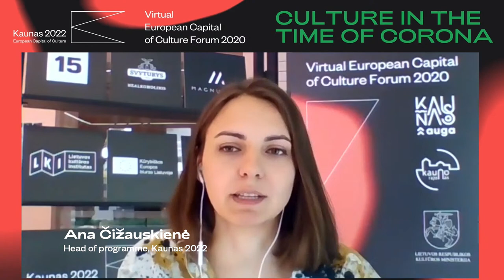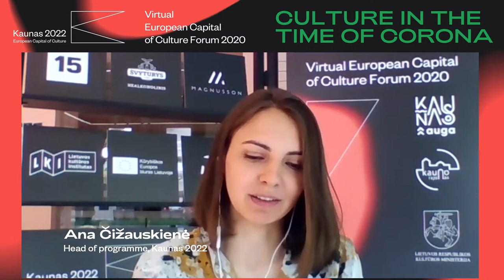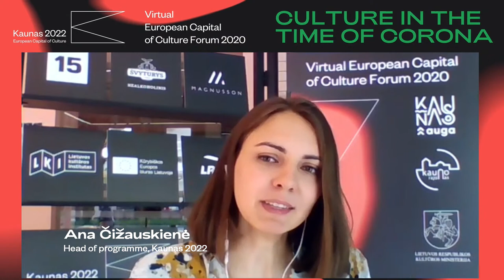Kaunas 2022: Is COVID19 challenging the idea of global culture?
Kai pandemija užveria sienas, o valstybės neberanda bendro sutarimo, globalaus pasaulio idėja pradeda klibėti. Kaip, susidūrus su šiomis aplinkybėmis, atrodo globali kultūra?

Dalyviai: „Kaunas 2022“ programos vadovė Ana Čižauskienė, Lietuvos kultūros instituto direktorė Aušrinė Žilinskienė, „Bruegel“ plėtros ir valdymo vadovas Giuseppe Porcaro, platformos „Are We Europe“ įkūrėjas Mick ter Reehorst, „Culture Zone Wrocław“ tarptautinių ryšių vadovė Paulina Maloy.
Moderatorė – „15min“ kultūros redaktorė Monika Gimbutaitė.
When a pandemic closes the borders and no consensus can be found among states, the idea of a globalised world is beginning to fade. When faced with these circumstances, how does the global culture look?

Participants: Head of programme, Kaunas 2022 Ana Čižauskienė, Philologist, director of the Lithuanian Culture Institute Aušrinė Žilinskienė, Head of outreach and governance at Bruegel Giuseppe Porcaro, Founder of Are We Europe Mick ter Reehorst, International Relations Manager, Culture Zone Wrocław Paulina Maloy.
Moderator – Culture Editor at 15min, Monika Gimbutaitė.